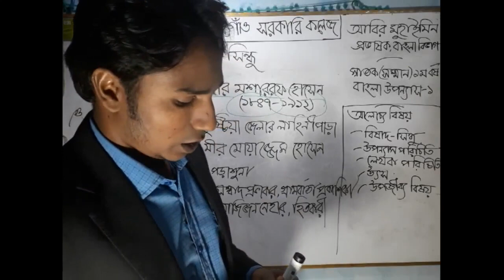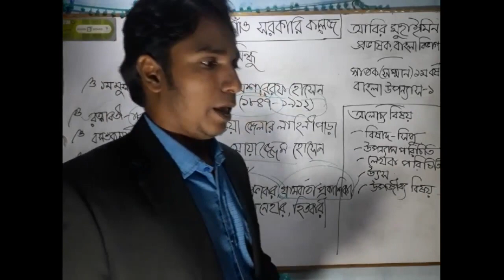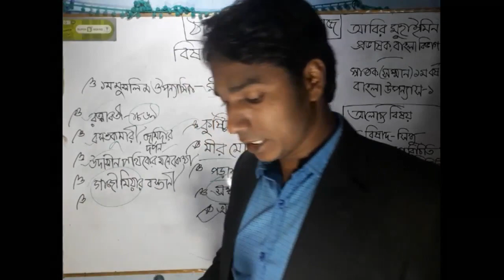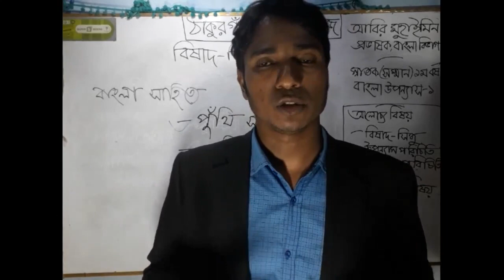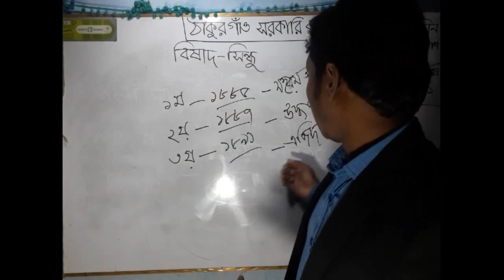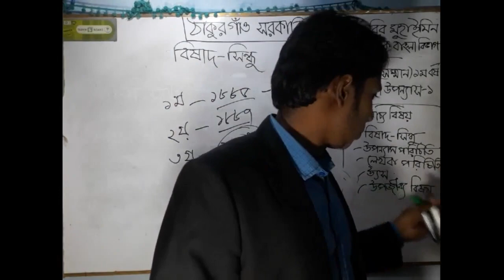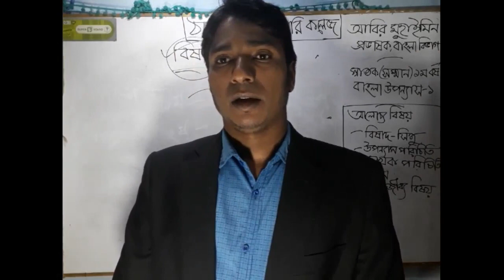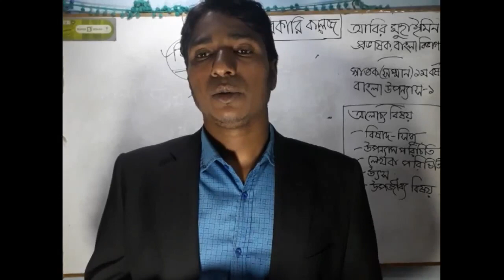Bangla Division Honors First Year -( Bangla Novel 1) বাংলা বিভাগ অনার্স প্রথম বর্ষ বাংলা উপন্যাস ১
অনার্স প্রথম বর্ষ বাংলা বিভাগ, বাংলা উপন্যাস ১।
আজকের আলোচ্য বিষয় বিষাদ সিন্ধু উপন্যাস